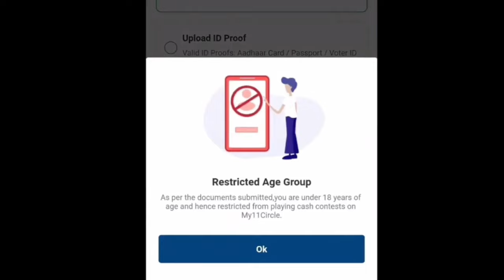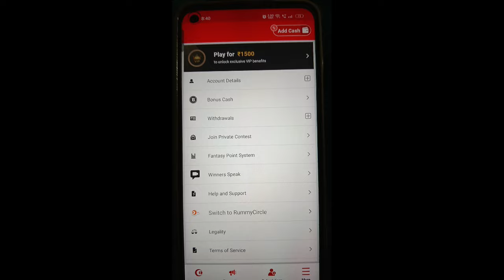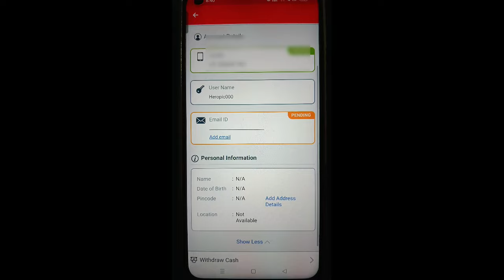Restricted age group problem fix my11circle ! my11circle kyc verification problem fix! under 18 age